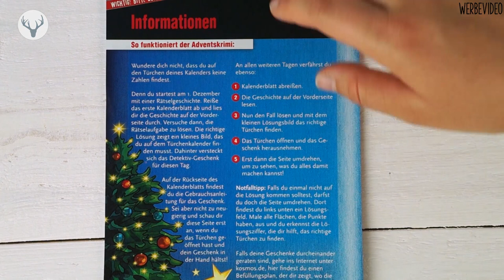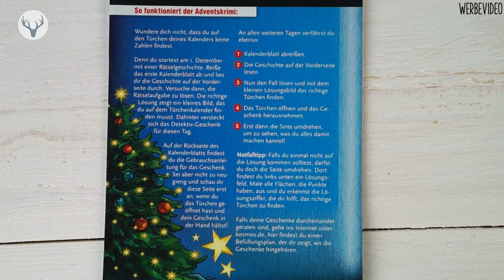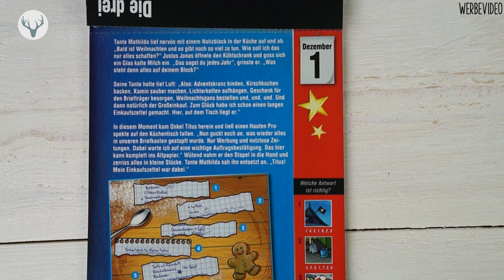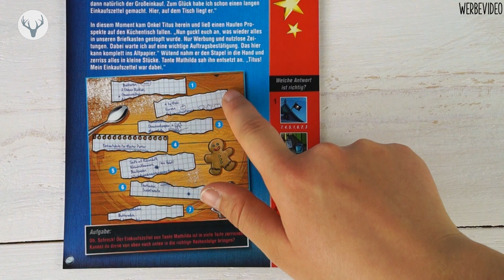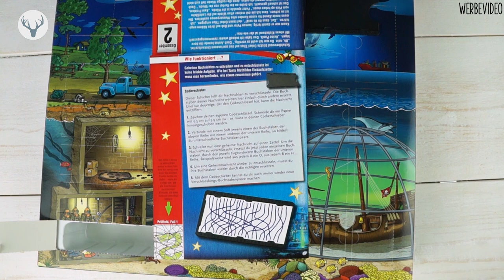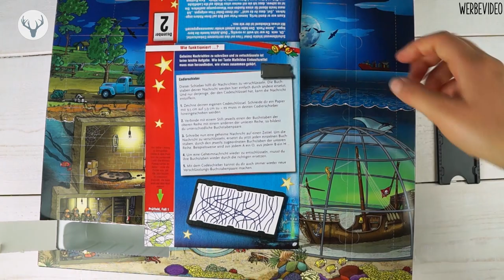Die drei ??? Adventskalender 2019 von Kosmos Inhalt UNBOXING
Unboxing des Adventskalenders „Die drei ??? Adventskalender 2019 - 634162“ von Kosmos - hier könnt ihr den Kalender kaufen:

Die drei ??? Adventskalender*